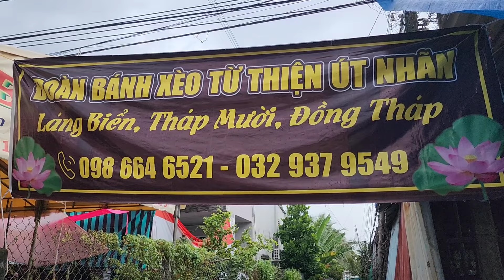Mô Hình Chảo bánh xèo chay miễn phí Độc Lạ Tại Tòa Thánh Tây Ninh Tình cảm bao La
Mô Hình Chảo bánh xèo chay miễn phí Độc Lạ Tại  Tòa Thánh Tây Ninh Tình cảm bao La#tuancontainer#banhxeo#toathanhtayninh